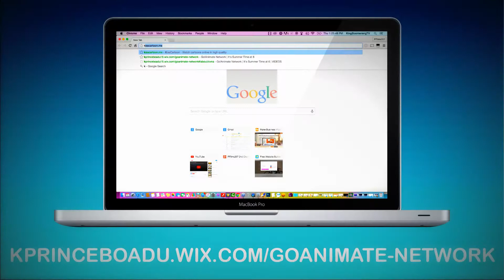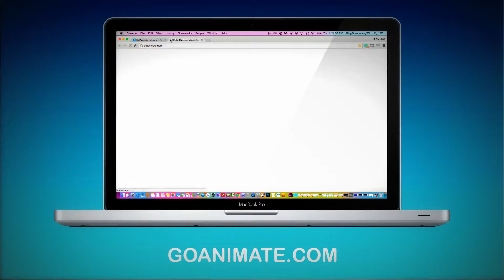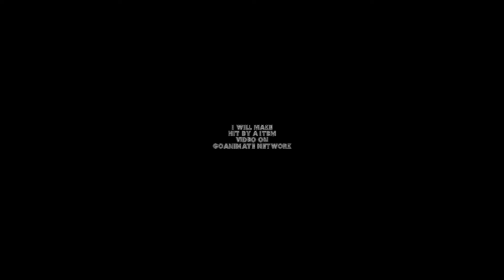the goanimate network stuff part 3